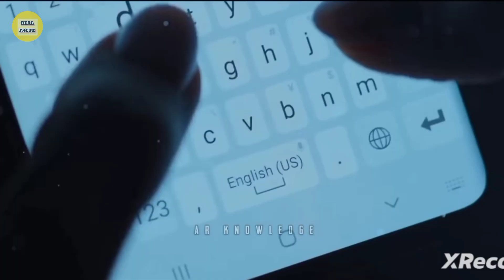Saudi Sheikh and labour man viral video | saudi arab muslim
muslim man in Makkah viral video
muslim boy in Makkah viral video
muslim girl in cricket stadium Quran tilawat viral video